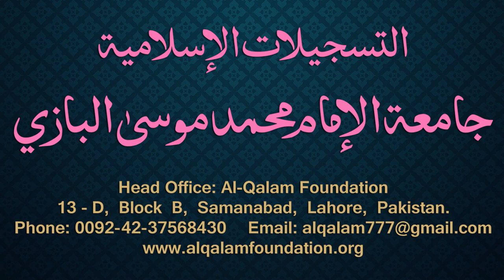Siraji Dars - 74 - Page - 040 - Maulana Muhammad Zuhair Albazi - 07/02/2011